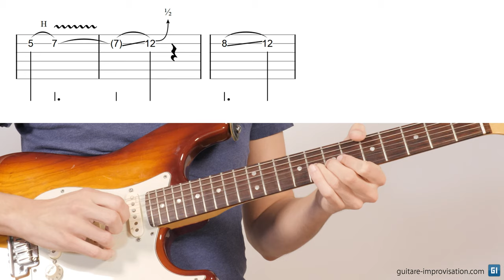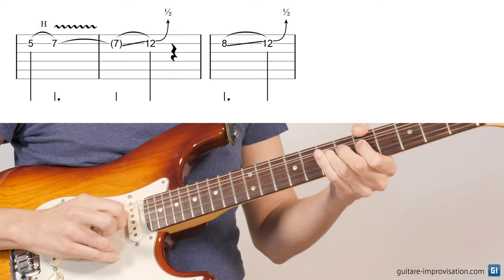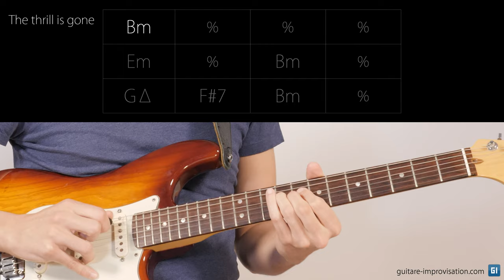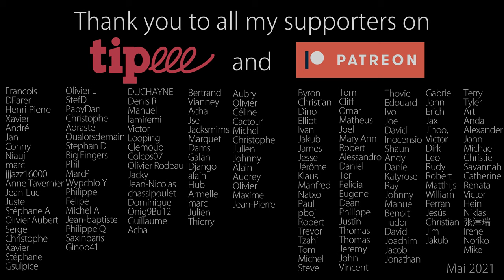Combiner les effets en impro Blues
Combiner plusieurs effets (bend, vibrato, lié, slide, palm muting, double stop, appogiature...) peut vraiment améliorer l'expressivité de vos solo. Dans cette vidéo blues, je vous explique et vous montre comment faire ça. Tout est relevé et téléchargeable gratuitement via les liens ci-dessus, comme pour chaque vidéo.

0:00 Quelques effets
1:15 Un des plus courants
1:58 Mon préféré !
4:02 Impro
5:46 Conclusion
7:13 Thank You Patreons !